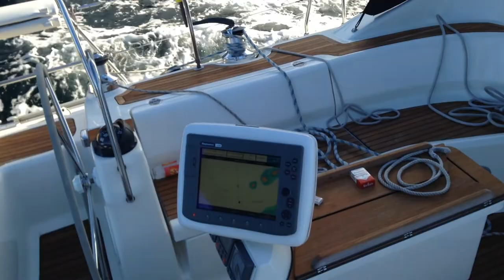Sailing offshore West of Vågsøy, Norway 2014